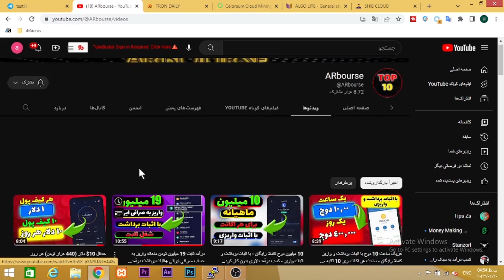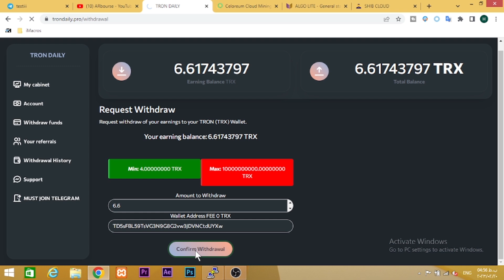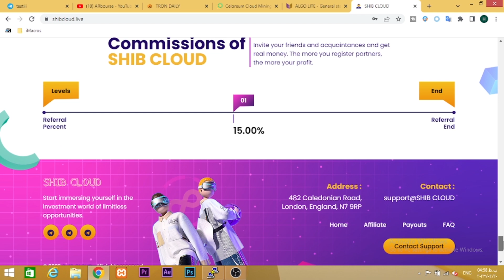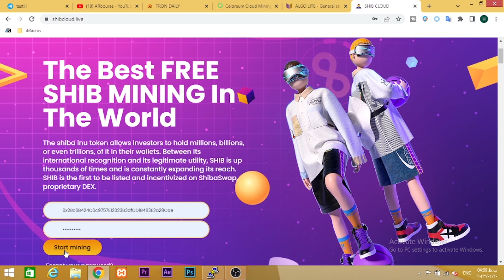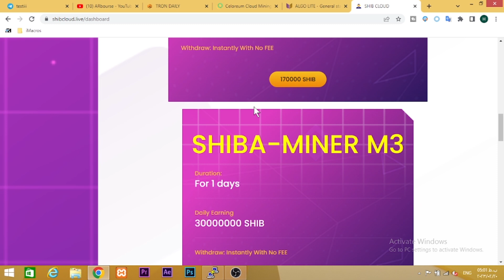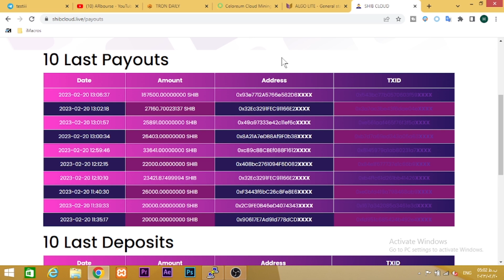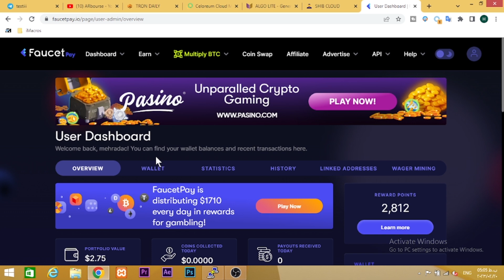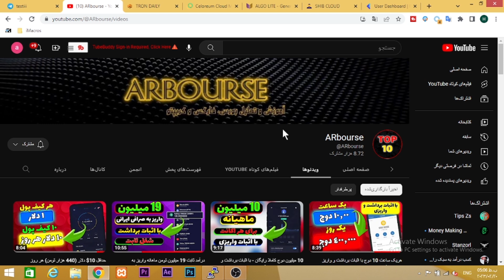50 میلیون شیبا کاملا رایگان - با اثبات برداشت و واریز زیر 10 ثانیه - کسب درآمد دلاری شیبا بدون رفرال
40 میلیون شیبا کاملا رایگان - با آموزش ساخت هر اکانت زیر 10 ثانیه با اثبات - کسب درآمد دلاری شیبا
50 میلیون شیبا کاملا رایگان - با اثبات برداشت و واریز زیر 10 ثانیه - کسب درآمد دلاری شیبا بدون رفرال

00:01 کسب درآمد خودکار
01:00 کسب درآمد

کسب درامد
کسب درآمد دلاری
کسب درآمد
درامد دلاری
درآمد دلاری
کسب درامد دلاری
شماره مجازی
درآمد
درامد,کسب درامد با گوشی
ایردراپ
بورس
ترون
ارز دیجیتال
دوج کوین
ساخت جیمیل بدون شماره تلفن
arbourse